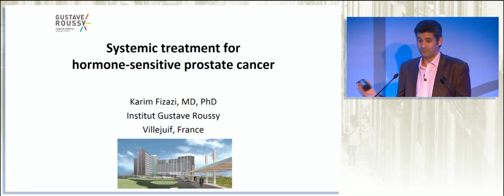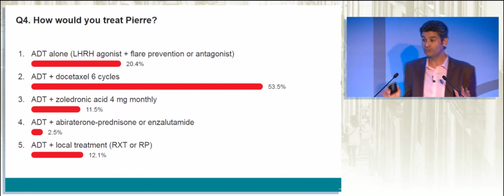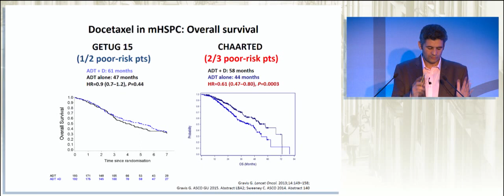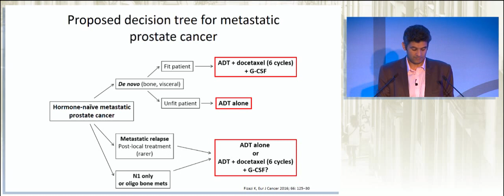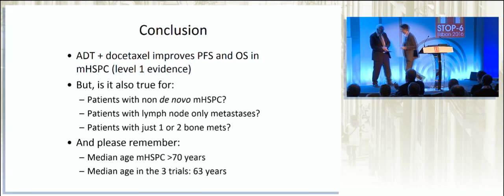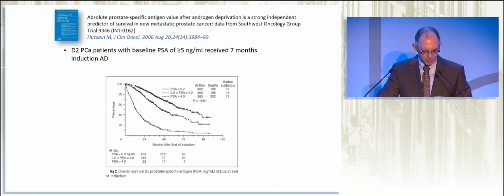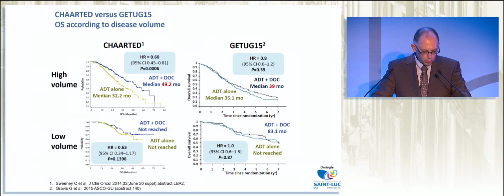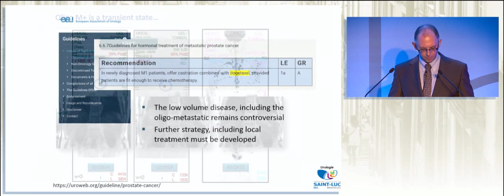Debate: Prostate Cancer Patients Should/Should Not Get Chemo and ADT as a Standard of Care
Dr. Karim Fizazi and Dr. Bertrand Tombal presented a debate on “Hormone-Naive Metastatic Prostate Cancer Patients Should Get Chemotherapy and ADT as a Standard of Care” versus “ADT and AR Pathway Targeted Agents Still Have a Role in These Patients” at the 6th Symposium on the Treatment of Prostate Cancer (STOP-6), which was held in Lisbon, Portugal between October 14th and 16th 2016.

STOP-6 was accredited for CME by the European Accreditation Council for CME (UEMS-EACCME).

The meeting was organized by Bioscript and the Scientific Committee, composed of Professors Laurence Klotz (Chair), Noel Clarke, Karim Fizazi and Bertrand Tombal.

Funding to support this educational activity was provided by FERRING Pharmaceuticals. FERRING did not influence meeting content and the views expressed during the meeting represent only those of the faculty.